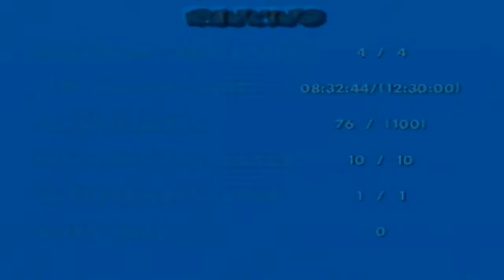Snoopy vs. the Red Baron (PS2) w/ VinsanityIBG Part 4: On The Convoy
Feat VINSANITYIBG
Protect the tiny boat with no health, GO!!